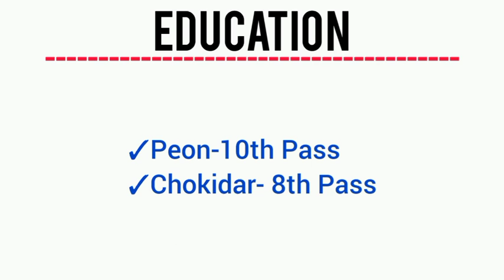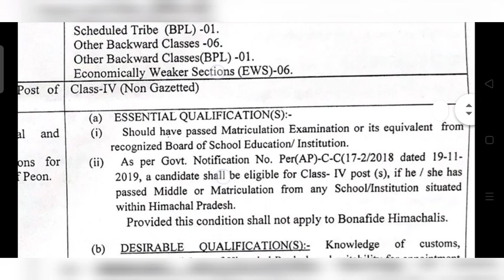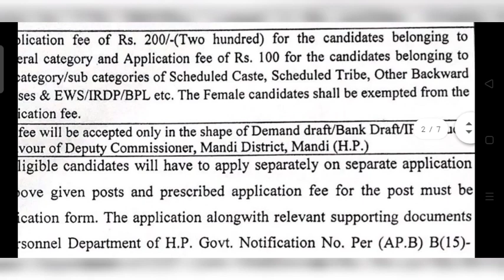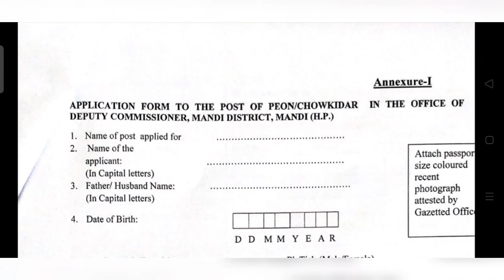चपरासी की भर्ती 2021 | 8th Pass Jobs | Government Jobs | Peon Vacancy 2021| Freejobalert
Peon Recruitment 2021 | 8th Pass Jobs | Government Jobs | Chaprasi Bharti | Freejobalert

peon bharti 2021
peon Govt Jobs
peon Jobs
Government Job Vacancy 2021
chokidar recruitment 2021
chokidar vacancy 2021
chokidar bharti 2021
chokidar Govt Jobs
chokidar Jobs
chaprasi recruitment 2021
chaprasi vacancy 2021
chaprasi bharti 2021
chaprasi Govt Jobs
chaprasi Jobs
dc office mandi Govt jobs
dc office recruitment 2021
dc office mandi Vacacny
chaprasi Govt bharti 2021
8th pass jobs
8th Pass govt Jobs
10th pass jobs
10th pass govt Jobs
12th Pass Jobs
12th pass govt Jobs
No exam no interview Govt Jobs 2021

Time-Stamp:-

00:00 Peon Jobs Infor
00:30 Important Date
01:00 Peon Education
01:30 Jobs Posts
02:00 Notification Discuss
03:00 peon Chokidar Info

Credits:-  Office Of Deputy Commissioner LOGO